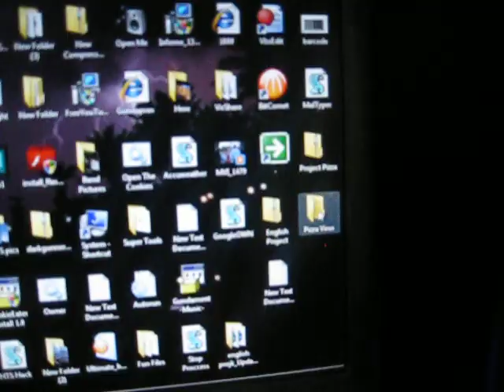Pizza Virus for Mike Weldon - Early Stages (Address Stage)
This is a very early stage test.
More Will Develop.